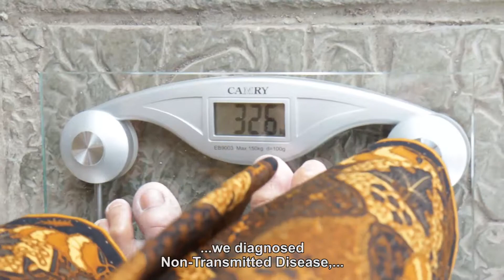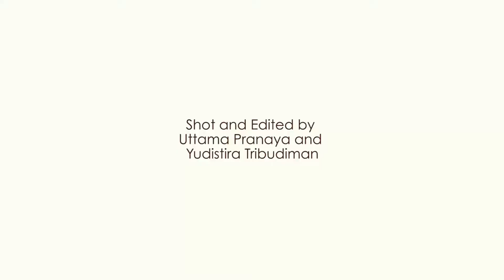YUM Elderly Health Post - Cipanas, West Java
Yayasan Usaha Mulia (YUM)'s Elderly Health Post takes care of more than 80 elderly people living in the area of Cipanas, West Java. Gatherings are on a monthly basis with activities ranging from medical check-ups, health talks, stretching exercises, food distribution, planting vegetables and cooking together the harvested vegetables. It's also an occasion for them to socialise with each other once a month!

Video directed by: Uttama Pranaya and Yudistira Tribudiman